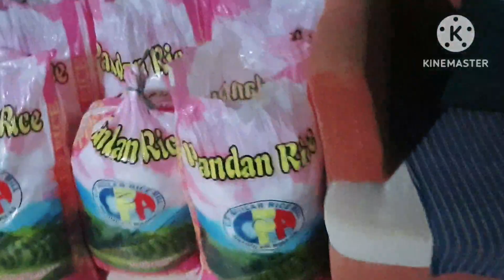CLSS Community charismatic Friends of DABAR SPC chapter | sharing is Blessings